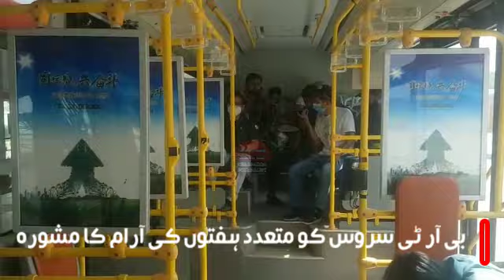Peshawar BRT Latest Updates | Funny Report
CharsaddaJournalist is a local media agency based in Tehsil & District Charsadda, Khyber Pakhtunkhwa Pakistan. They work on a wide range of issues stretching from Political to Social issues. They highlight social disparities and issues in the Pakistani and especially in Pakhtun Society. Moreover, they have also been engaged with Alif Ailaan to promote education especially girls education in Charsadda, as the ratio of female literacy in Pakistan is low. The main Purpose of the Page is to spread awareness among the people of Pakistan especially Khyber Pakhtunkhwa. This Page Publishes only authentic news as all of its admin and Editors are renowned Journalists associated with reputable media groups. Its Office is based at Meher Plaza basement, Tehsil Chowk Charsadda.